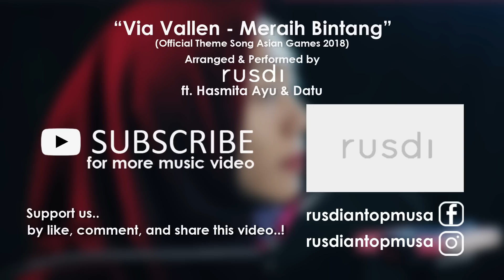Meraih Bintang - Via Vallen - Hasmita Ayu, Datu & Rusdi Cover (Official Theme Song Asian Games 2018)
Performed by             : Hasmita Ayu, Datu, & Rusdi
Arranged/Produced  : Rusdianto P. Musa